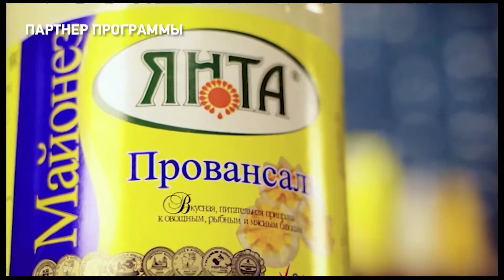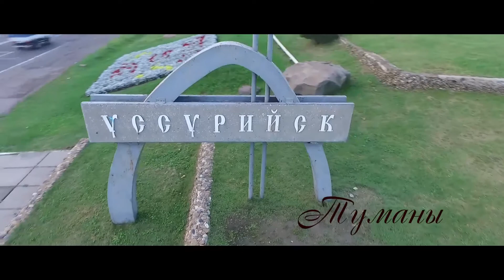ЕСТЬ Today. 20.09.2021. Хачапури из кабачка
4 сезон программы ЕСТЬ Today! А это значит, что наша команда вернулась, чтобы радовать вас своими рецептами. Сегодня наша ведущая Ольга Муравьёва руководитель клуба мастеров-народников Наталья Антипина, приготовят хачапури из кабачка